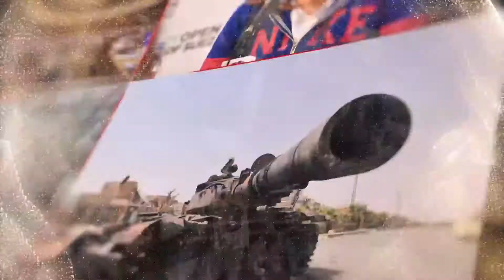تقرير الانتهاكات ضد الصحفيين